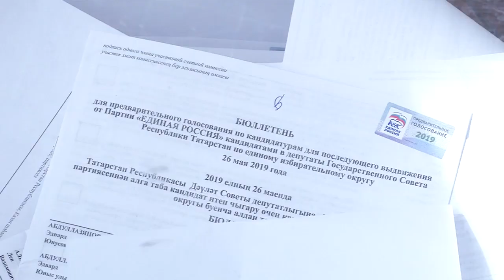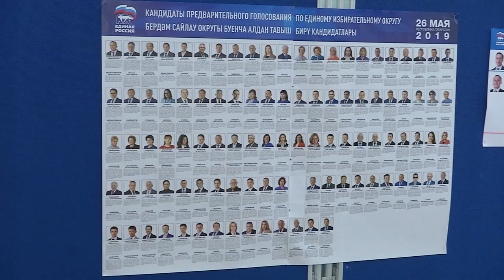В Казани проходит праймериз «Единой России»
Всего сегодня открыты 72 счетных участка до 20:00. На участке в школе №129 в поселке Мирный проголосовал Мэр Казани, секретарь Казанского местного отделения партии «Единая Россия» Ильсур Метшин.